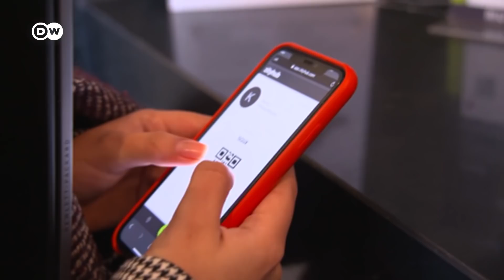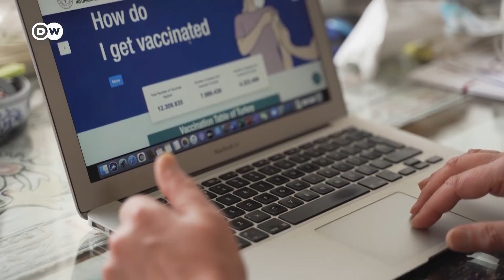Info+ | Zabrana cijepljenja AstraZenecom mlađih od 60 godina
Nakon nekoliko slučajeva tromboze kod mlađih žena, njemačke vlasti su cjepivo AstraZeneca odobrili samo za starije osobe. Njemački predsjednik se cijepio tim cjepivom, a kancelarka čeka da dođe na red. Za to vrijeme Zapadni Balkan hrli u Srbiju da se tamo cijepi, dok hoteli u Španjolskoj razvijaju koncepte kako čak iskoristiti korona-krizu.
Emisiju vodi i uređuje Marina Martinović.